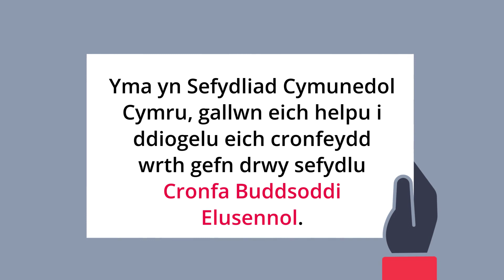Esbonio Cronfeydd Buddsoddi Elusennol